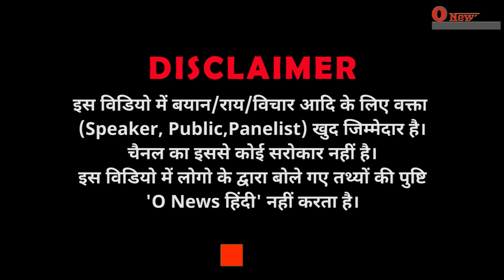हमास समर्थक भारत के मौलानाओं को बजरंग दल ने बीच सड़क उधेड़ दिया.! Bajrang Dal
हमास समर्थक भारत के मौलानाओं को बजरंग दल ने बीच सड़क उधेड़ दिया.! bajrangdal bajrangi pelestine israel @onewshindi